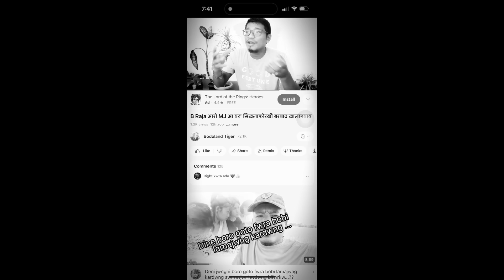Control apa control 👏 // Jwngna apaya bungbai // Fin keb dukhu // nwng Psycho bla ang 3ple sir 🐅